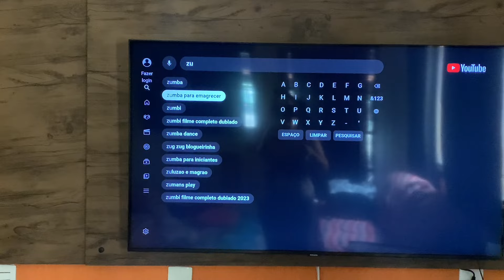DIÁRIO DA DIETA #3 - META 60 kg - mostrei como foi esses primeiros dias + Fiz zumba em casa!!! 😅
DIÁRIO DA DIETA #2 (META 60kg) como está sendo o meu processo de emagrecimento!

DIÁRIO DA DIETA #4 (-20 kg em 90 dias) ~ dia de pesar e ver quantos quilos perdi em 9 dias de dieta!

Playlist: Diário da dieta - 20 kg em 90 dias - emagrecimento